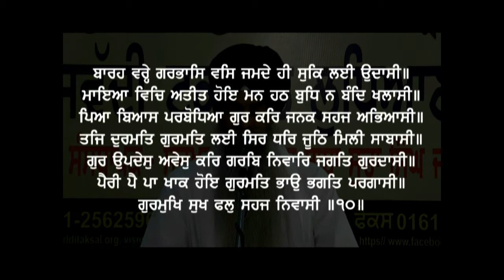25 10 Katha Vaaraan Bhai Gurdas Ji Barah Varhe Garbhas Giani Kulwant Singh Ji